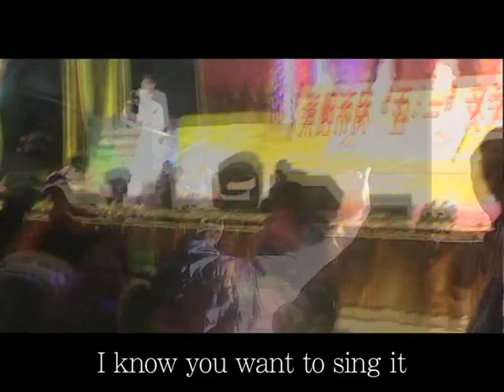zai na yao yuan de difang MV